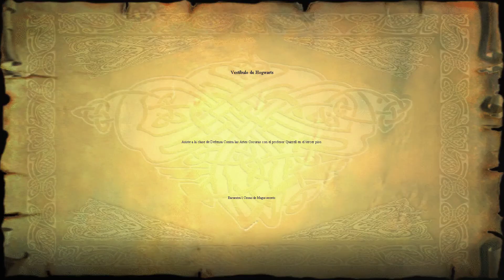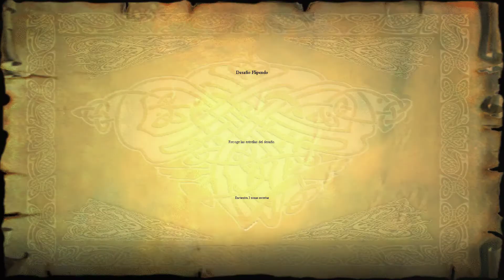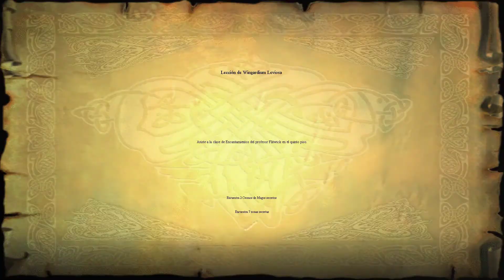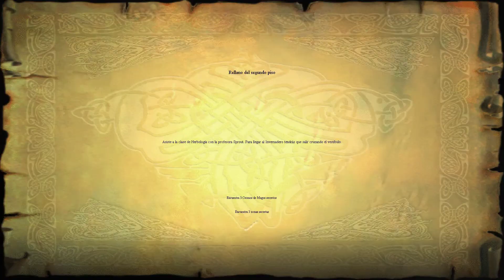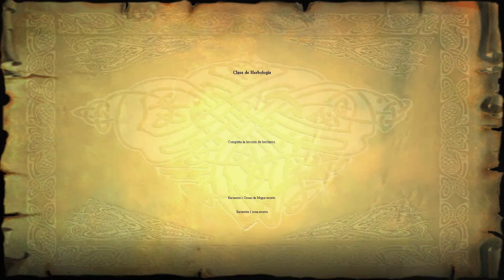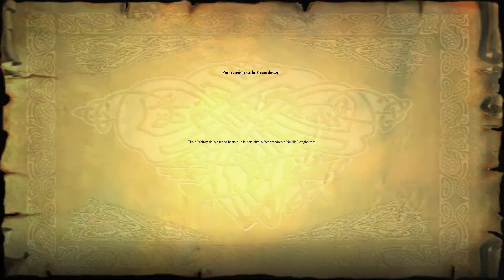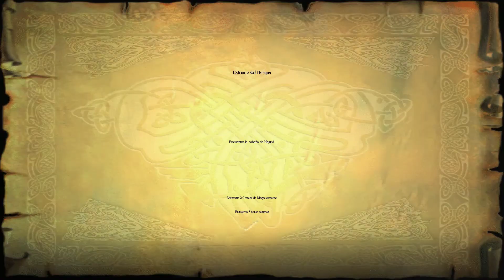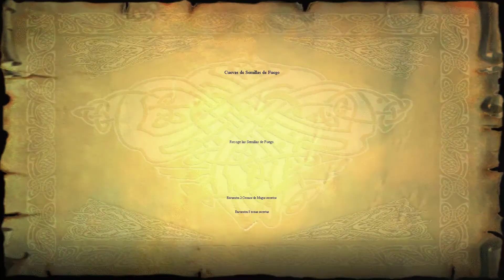Harry Potter y la piedra filosofal Castellano Win10/16:9/fix/60fps (Guia/walkthrow) [parte 1]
Os dejo una guia de Harry potter y la piedra filosofal para PC a 1080p/60fps y 16:9 en windows 10